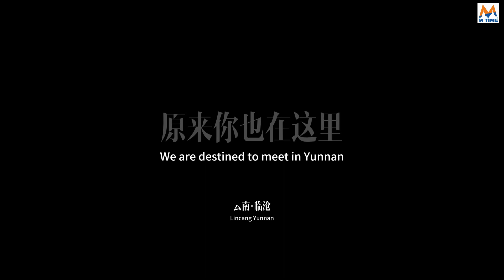Good morning colorful Yunnan—Life has to endure plain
生活要经得起平淡。

Life has to endure plain．

ဘဝကို ရိုးရိုးရှင်းရှင်းပဲ ခံနိုင်ရည်ရှိရမယ်။